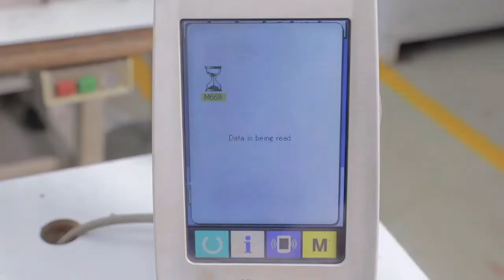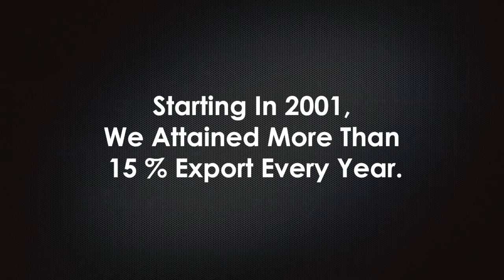Tusuka - Corporate Video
Tusuka, One Of the largest fashions Jeans Manufacturer in Bangladesh.